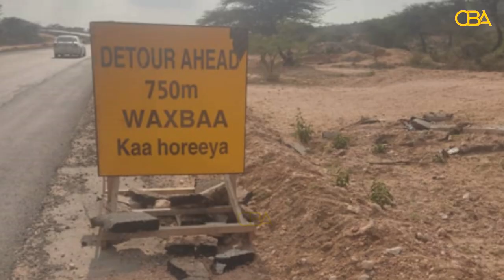Ka dib warbixintii CBA, calaamadaha khataraha sheega ayaa lagu soo kordhiyay Marinka Berbera